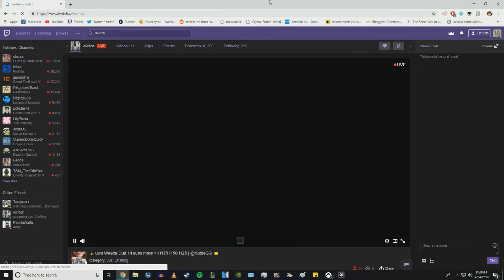Trapper, please let us leave!!! | Dead by Daylight #6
I got Big Brain idea tehe